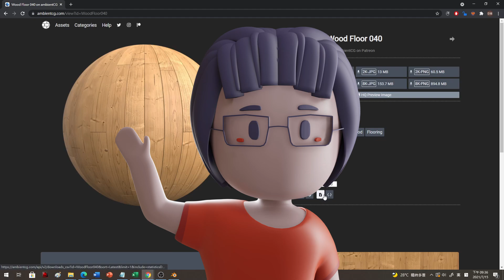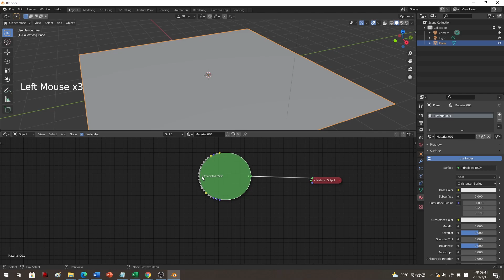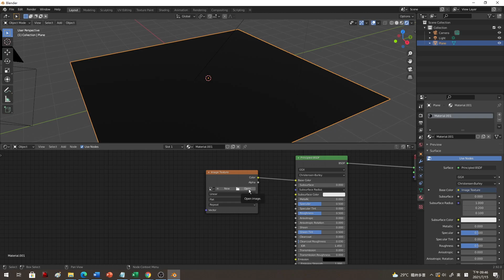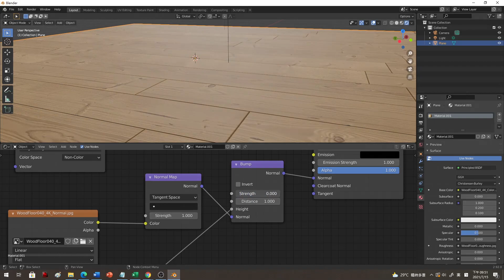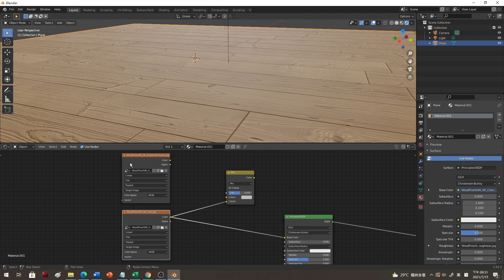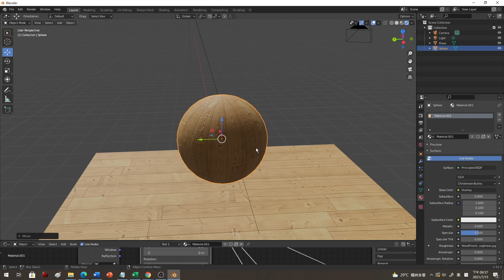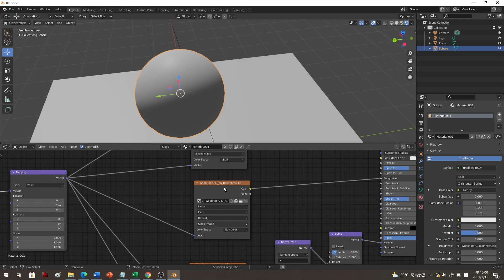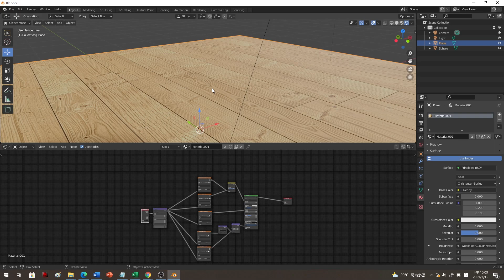Blender初學者中文教學|5-3材質：PBR材質實作(Blender beginner tutorial in Chinese / Material implementation)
大家好，我是黃亞貓！
今天的教學影片會進入Blender實作，幫物件表面上材質，學習怎麼正確連接貼圖node，先學完基礎之後，我們就能幫方形小屋上材質了唷！

Hi, This is Ya Mao Huang!
Today’s tutorial will enter the Blender material implementation. We are going to texture the mesh and learn how to correctly connect the graph nodes. After learning the correct connection basics, we will be able to texture the isometric room in later tutorials.

0:00 前言
1:42 node介紹
4:31 開啟node wrangler add-on
5:15 實作練習
12:43 貼圖大小設定
15:11 object投射材質設定
18:20 快捷鍵設定材質方式
20:24 尾聲